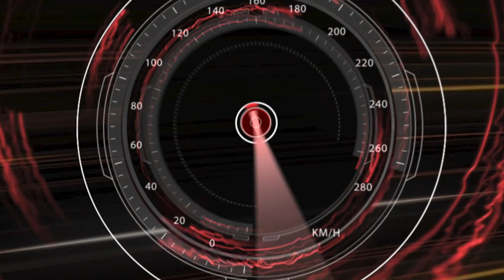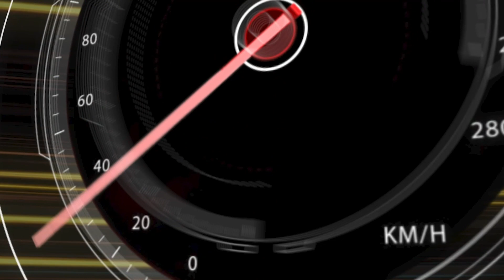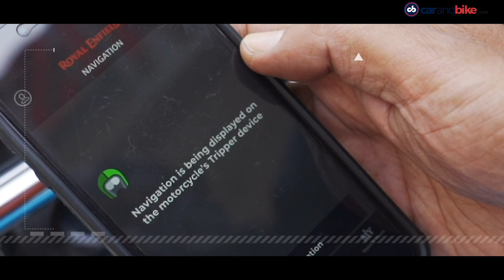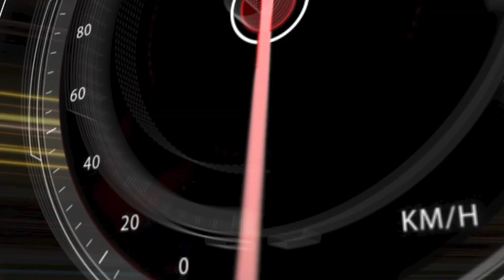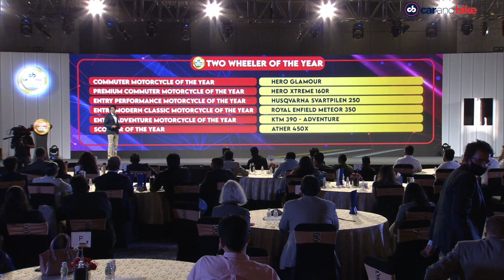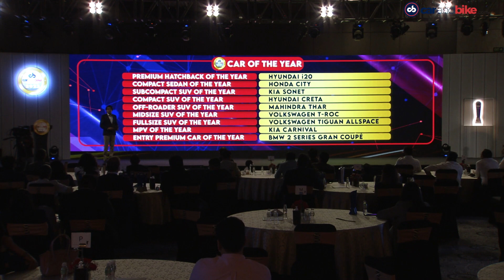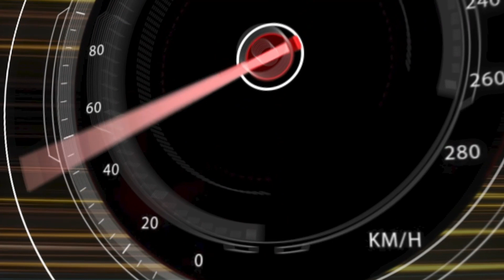2021 carandbike Awards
The 2021 carandbike awards were a resounding success! India’s most credible automotive awards were attended by the who’s who of the automotive industry captains, business leaders and stalwarts. The carandbike Awards have grown to clearly stand out amongst the clutter of automotive awards in India, by being the most credible and fair. Now in its 16th year, the awards have also become trendsetters, pioneering many categories like the special set of awards exclusively recognising efforts in Communications and Marketing. This year in fact, will also see the tech awards being introduced given the big focus on technology by most automakers in the country. There are two separate juries of eminent, experienced and multi-skilled jurors to evaluate and judge the two product categories: cars and bikes. And a completely different jury adjudicates on the advertising and marketing categories. Here’s how the 2021 edition of the carandbike awards panned out.

WATCH other popular videos on carandbike’s YouTube Channel

2021 carandbike Awards Special